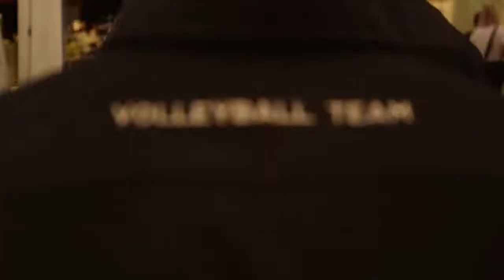Prezentacja Gwardii Wrocław 21.09.2018 r.